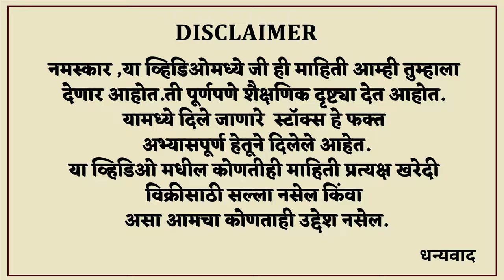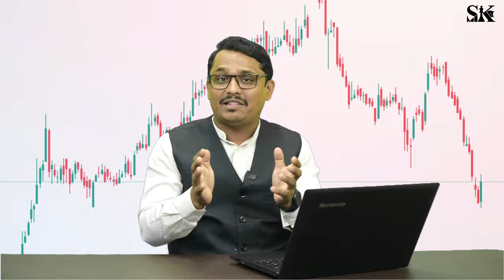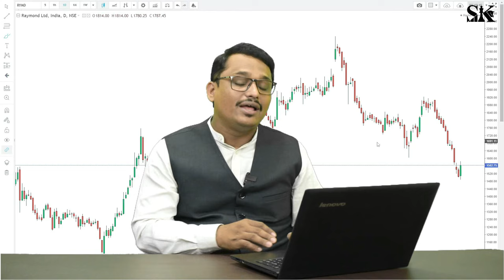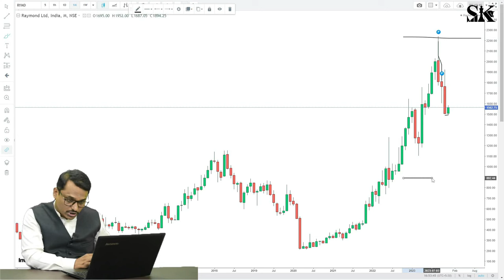रेमंड संपण्याच्या मार्गावर? Divorce Crash the Raymond Ltd.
Divorce Crash the Raymond Ltd. I एक घटस्फोट रेमंडला संपवणार ?
Raymond Share News

सध्या रेमंड च्या शेअर्समध्ये होणारा फॉल आणि त्याच्या मागील कारण काय आहे आणि या परिस्थितीत इन्वेस्टर नी काय केलं पाहिजे या सर्वांची टेकनिकल आणि फंडामेंटल माहिती या व्हिडिओ मध्ये खूप सोप्या पद्धतीने सांगितली आहे

In this video, we have given the Resone of Raymond's Share Price, which is getting lower daily. and the future of Raymond Stock for a long time or a short time.

raymond,raymond company,raymond group,
history of raymond company,
raymond company share,raymond top company,raymond ltd,
indian company
,raymond company md gautam singhania,
raymond brand history,
raymond history,
raymond the complete man,the complete man raymond,raymond brand,raymond group shares,
raymond group chairman wife